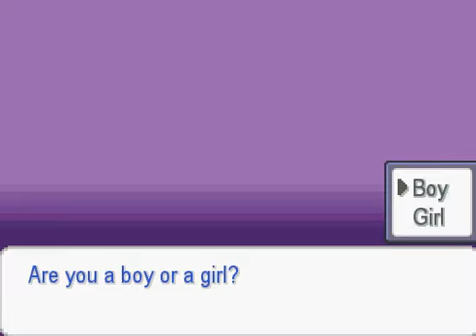Lets Play: Pokemon Zeta Part 1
I have been gone for so long. It feels good to be back! Lets play some pokemon. O and by the way I checked... I'm sitting at 218, so I guess my goal is to get to 300. Lets do this!